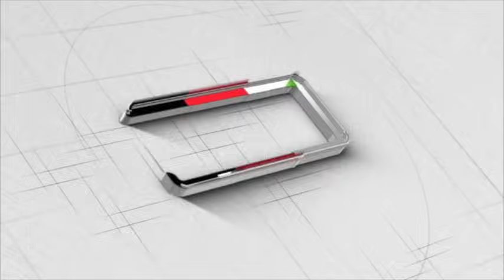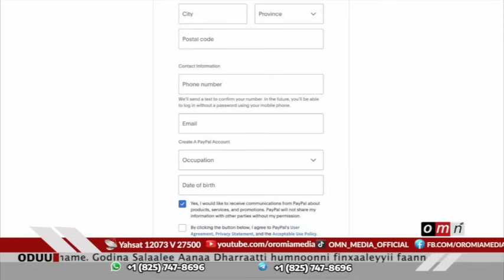OMN ODUU HAGAYYA 26, 2024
Manneen barnootaa 230 cufaman
WBO moo humnoota mootummaatu ajjeechaa raawwate?